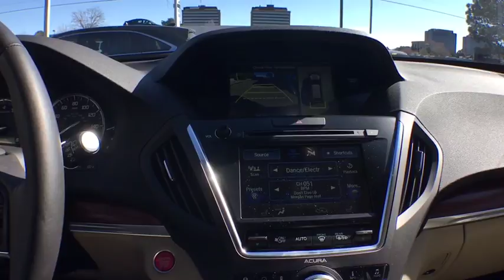2017 Acura MDX Denver, Aurora, Centennial, Parker, Highlands Ranch, CO 17312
2017 Acura MDX
2017 Acura MDX w/Advance Pkg - Stock#: 17312 - VIN#: 5FRYD4H81HB020052